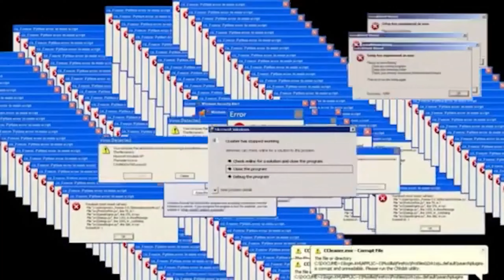The chicken was MAD....